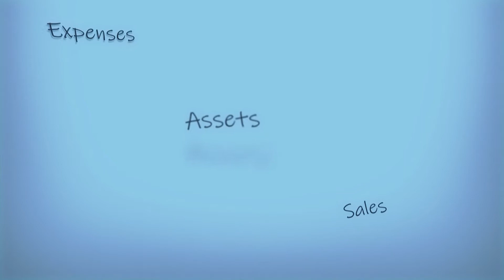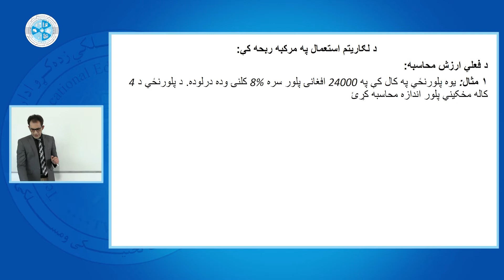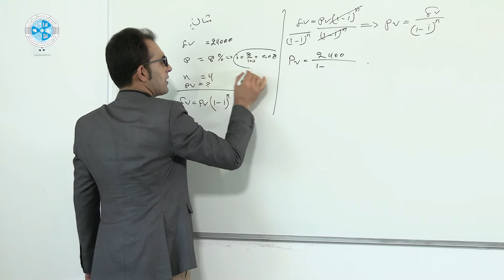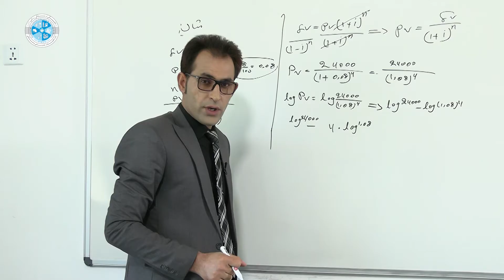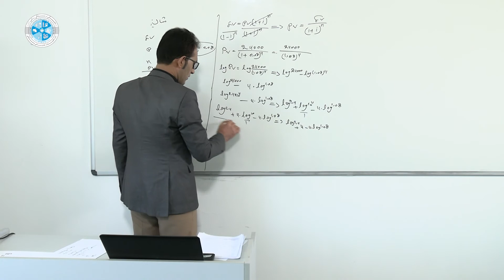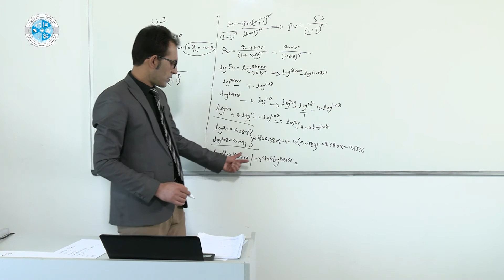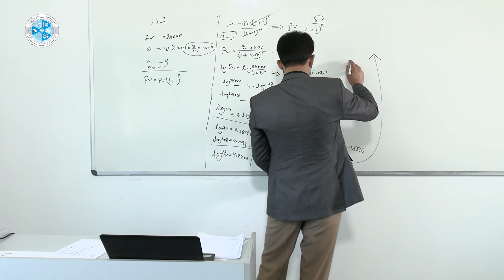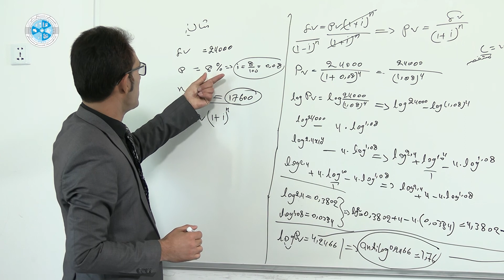Mathematic – Lesson 41 | د سوداګریزې ریاضي – ۴۱ لوست – د فعلي ارزښت محاسبه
څانګه: محاسبه
ټولګی: دیارلسم
سمستر:لومړی
مضمون: د سوداګریزې ریاضي
موضوع: د فعلي ارزښت محاسبه
استاد:اسلام الدین شمس

Faculty: Accounting
Class: 13
Semester:1
Subject: Mathematic
Teacher: Aslamudeen Shams